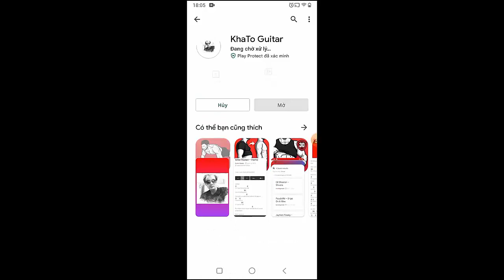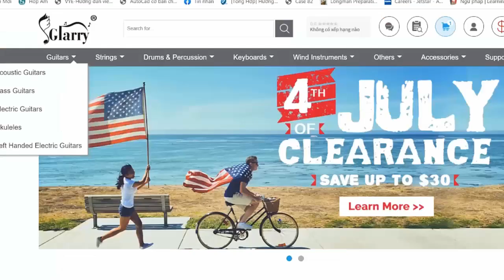The 1975 - I'm In Love With You | Guitar Tutorial